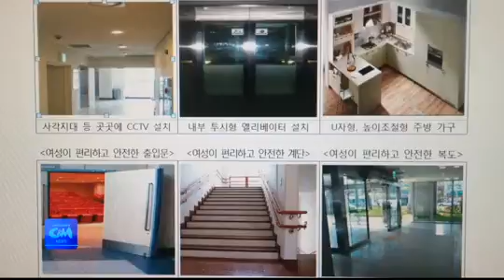(씨앤앰뉴스)서초형 아파트 가이드라인 마련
【 VCR 】
최근 들어서는 아파트에는
아이들 그리고 여성들을 위한
편의시설의 설치가 늘어나고
있습니다. 이런 가운데
서초구는 앞으로 건설예정인
아파트에 대해 설계와 시공에 있어
아동과 여성특화시설 설치에 대한
가이드 라인을 마련해 적용할
계획인데요 어떤 내용인지
김계성 서초구청 재건축1팀장과

질문1.
서초형 아파트 가이드 라인...
어떤 이유로 만들게 됐는지
설명 부탁 드립니다.

질문2.
그렇다면 가이드라인에 따라
앞으로 지어질 아파트는
어떤 시설들을 갖춰야 하나요?

추가질문
구체적인 시설은?(자막없음)

질문3.
말 그대로 가이드 라인입니다.
꼭 지키지 않는다 해도 규제는
없을 것 같은데요.. 그렇다면
자발적인 참여를 유도해야 할텐데
여행아파트 가이드라인이
자리 잡게 하기 위한 방안이 있나요?

추가질문.
인증은 어떤식으로?(자막없음)

앞으로 서초구 내에 지어질
아파트에 대해 여성들의 관심이
높아질 것 같습니다. 가이드라인이
잘 정착되길 기대해 보겠습니다.
오늘말씀 감사합니다.
이상 서초구에서 전해드렸습니다.